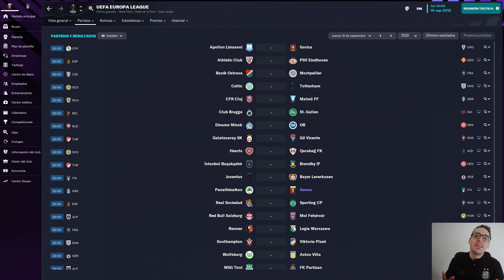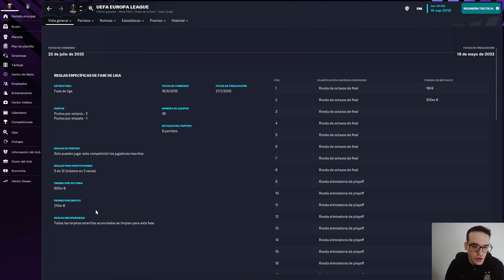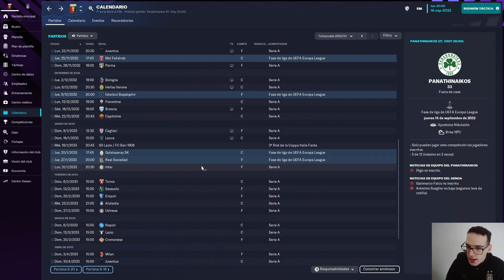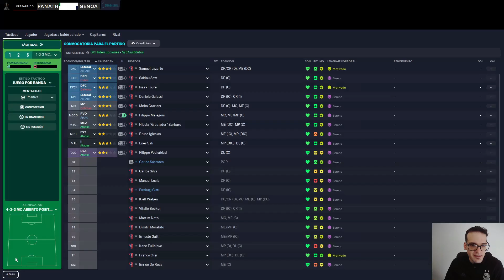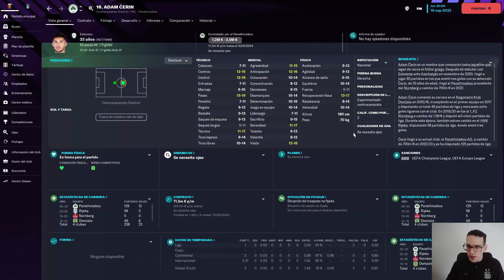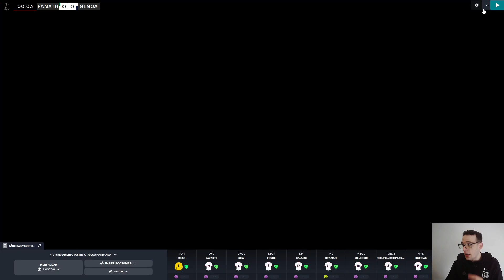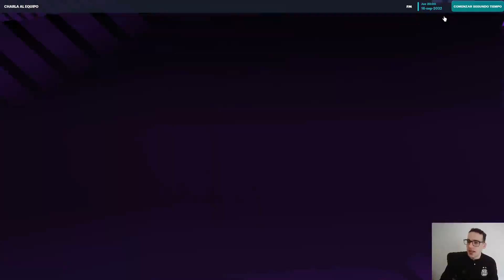PRIMERA VEZ EN COMPETENCIA EUROPEA!!!! | FOOTBALL MANAGER 2023